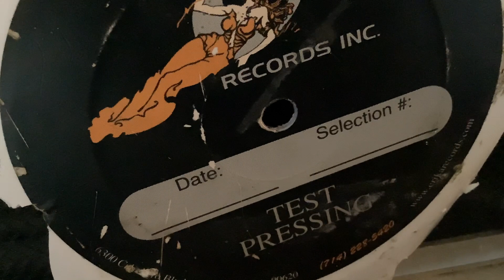today…today has been a bad day